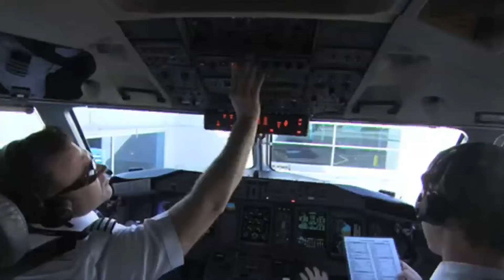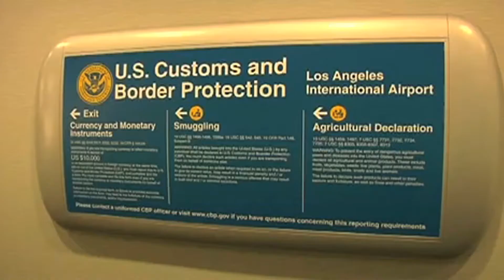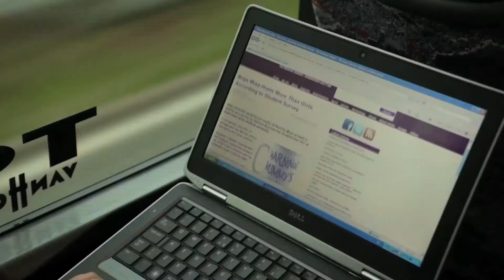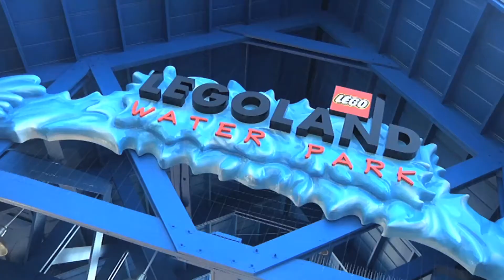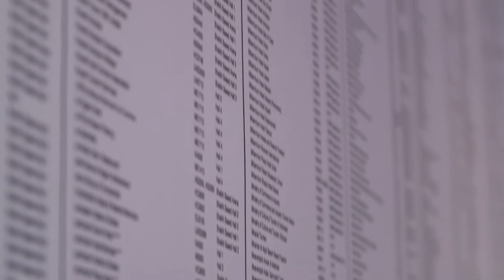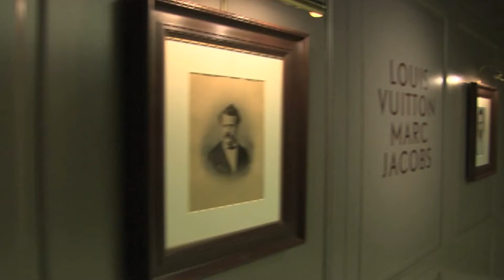Unravel Travel Holiday and Cruise News, August 2012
Jane Wilson in this Unravel Travel Holiday & Cruise News programme provides an update on aviation news, including new routes operating by British Airways, German Wings, KLM, Caribbean Airways, Qatar Airways, Porter Air, the luxury business airline servicing 19 cities across Canada and the United States and Virgin Atlantic's new London to Vancouver service while the new Los Angeles Airport is previewed, Eurolines adds an additional service between Dublin and Birmingham, Irish Ferries' Ulysses increases its service  while P&O celebrates its 175 years of service with a gathering together of its seven ships in Southampton in the presence of HRH The Princess Royal.  Rocky Mountaineer's new route Coastal Passage is introduced and  there's an exhilarating taste of Universal Studios' newest addition to its theme park,  Transporters the Ride 3D.  The new LEGOLAND® Florida  is showcased and there's a peek at the Circuit of The Americas in Austin Texas, ahead of the 2012 Formula 1 U.S. Grand Prix.  With the huge tourism developments in the Middle East, news is summarised from the Annual Arabian Travel Market which took place in Dubai. This includes the latest development plans from Katari Hospitality's, Movenpick Hotels & Resorts, Jebel Ali International Hotels, the new Yas Waterworld and a new ride at Ferrari World.  If fashion is on the agenda, visit the Louis Vitton Exhibition in Paris.